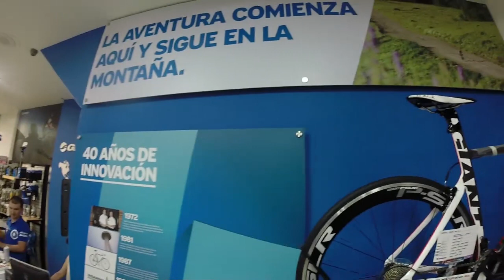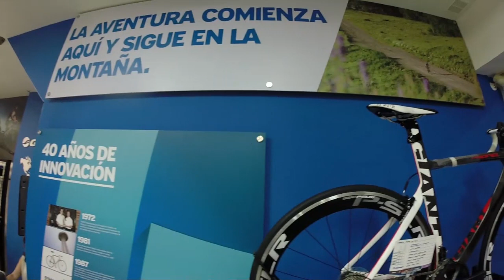Revista Mundo Ciclistico: Giant Store Cali Apertura Tienda 2014